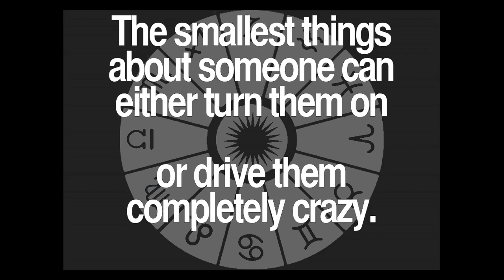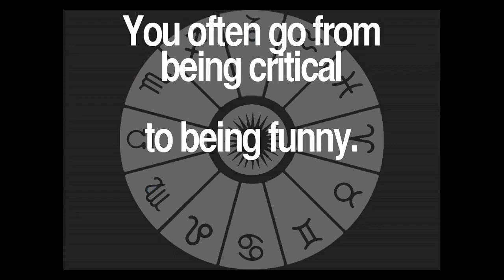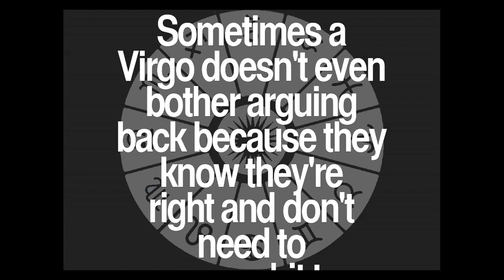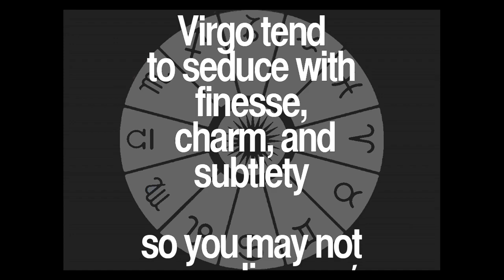Daily Virgo Quotes Collection 2